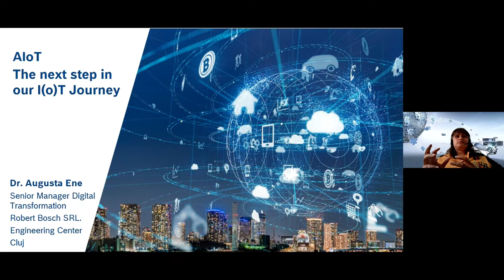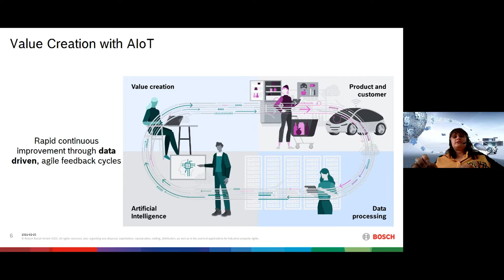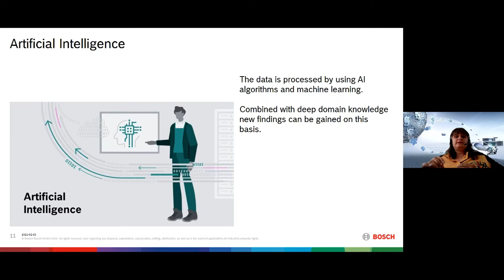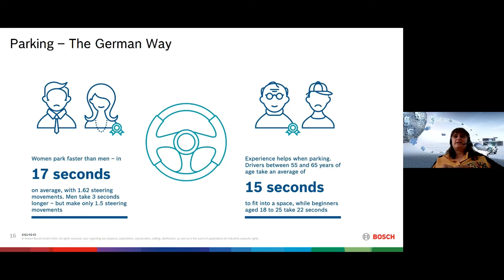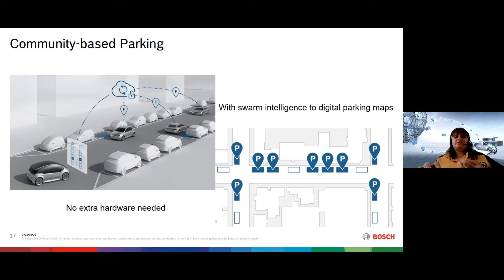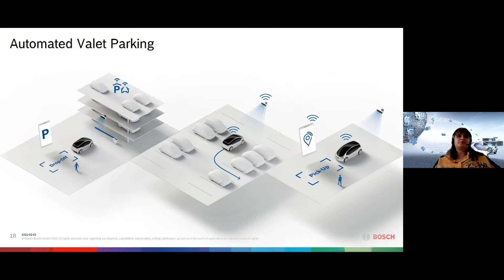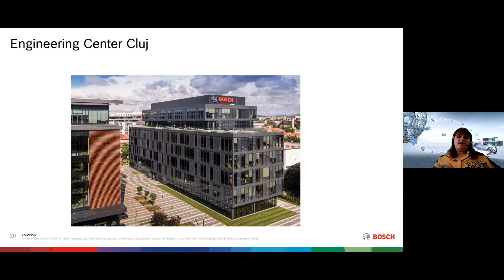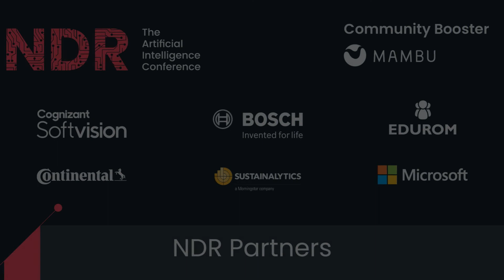AIOT, with Augusta Ene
AIOT, with Augusta Ene at NDR - The Artificial Intelligence Conference, June 2021

Like the name suggests Artificial Intelligence of Things (AIoT) is the combination of artificial intelligence (AI) technologies with the Internet of Things (IoT) infrastructure to achieve more efficiency in IoT operations, improve human-machine interactions and enhance data management and analytics. Current IoT systems can only react to an event while AIoT systems can proactively detect failures and events. The infusion of AI in IoT systems delivers the promise of predictive maintenance which will help organizations save millions of dollars in support and maintenance of equipment. Moreover, the future of industrial automation lies in the convergence of AI and IoT. The importance of AIoT to Bosch can be gauged by the fact that the Artificial Intelligence of Things will impact almost every industry verticals including automotive, aviation, finance, healthcare, manufacturing, and supply chain.

Augusta Ene - Senior Manager of the Digital Transformation Group at Bosch

Augusta is Senior Manager of the Digital Transformation Group at Bosch Engineering Center Cluj. With a PhD in Physics and 10 years of work experience at Bosch, Augusta combines her passion for science and vast engineering expertise to extract knowledge from data in all areas of business. The project landscape of the group covers various domains from Data Science and AI applications, Big Data and Cloud data integration and processing pipelines to Smart Sensor Applications, Virtual and Augmented Reality Solutions for diverse business use cases.